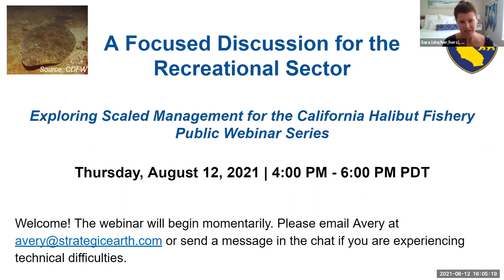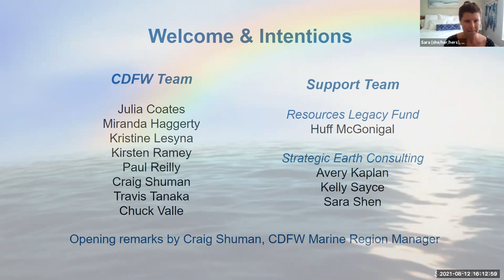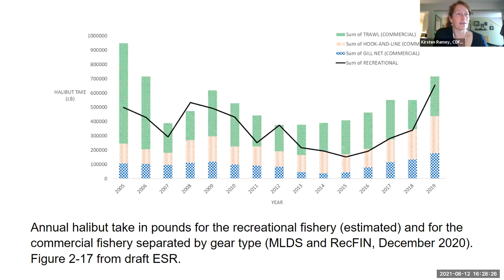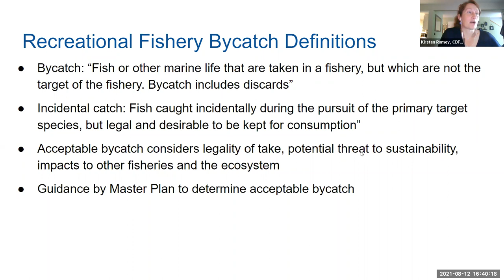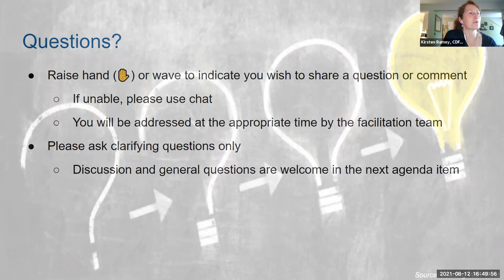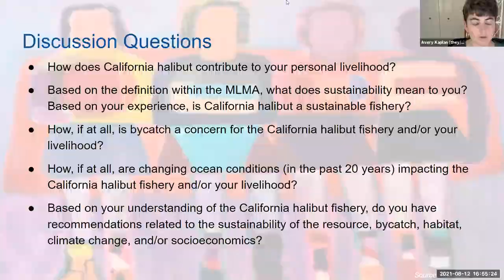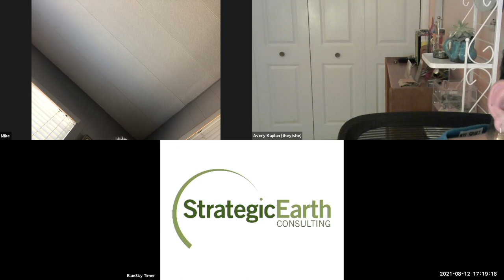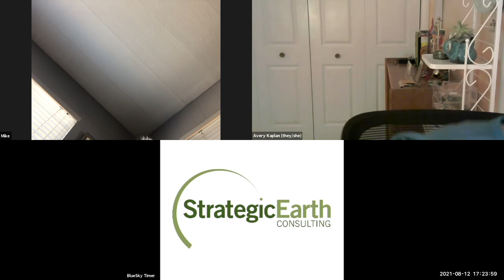California Halibut Webinar 1 Plenary Introductions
A focused discussion for the recreational sector in exploring scaled management for the California halibut fishery: welcome and intentions, webinar goals, and presentation by Kirsten Ramey about understanding the California halibut management process.